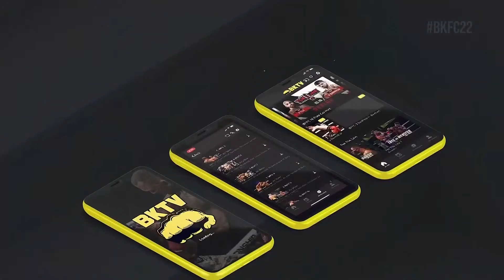BKFC 22 Live Prelims!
It's BKFC 22 Fight Night! Watch the first 3 prelims for FREE right here on Youtube followed by the main event for only $4.99!

BKFC 22: Lombard vs. Hunt is coming to you live on Fri. Nov 12th starting at 8PM EST on the BKTV App & Youtube! Watch the free prelims followed by the main event exclusively on the BKTV App for only $4.99!

BKFC 22: Lombard vs. Hunt is coming to you live from Miami, Florida on Friday, November 12th! The Cruiserweight Championship is on the line as the undefeated champion, Hector Lombard faces the "The Juggernaut" Lorenzo Hunt in the main event! In the co-main event, Luis Palomino makes his championship title defense against Dat Nguyen! The feature bout of the evening will see the return of Britain Beltran (Hart) as she faces Pearl Gonzalez.

Watch BKFC 22 live on Friday, November 12th at 8PM EST exclusively on the BKTV App!

BKFC 22 CARD
- Hector Lombard [c] vs. Lorenzo Hunt
- Luis Palomino [c] vs. Dat Nguyen
- Britain Beltran (Hart) vs. Pearl Gonzalez
- Famez vs. Arthur Walcott-Ceesay
- Montaser Aboughaly vs. Jonathan Noah
- Rusty Crowder vs. Howard Davis
- Gustavo Trujillo vs. Mike Kyle
- Marcus Brimage vs. Will Shutt
- D2G vs. Andrei Kalinine
- Tyler Randall vs. Darwin Bonilla
- Brian Maxwell vs. James Rodriguez
- Francesco Ricchi vs. TBA